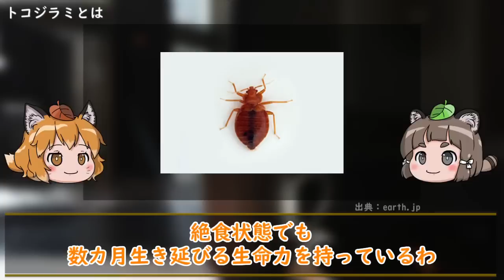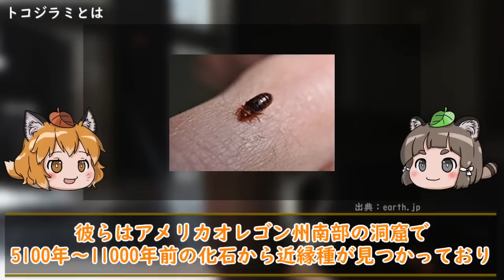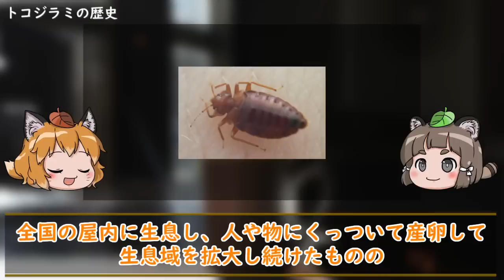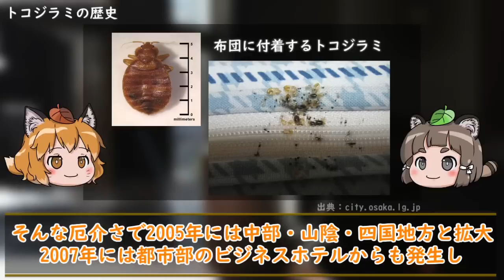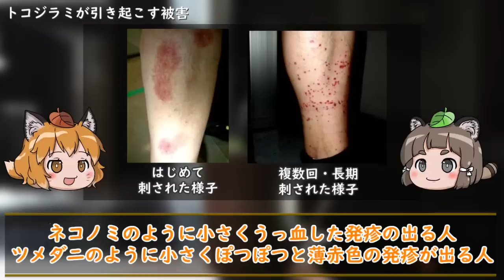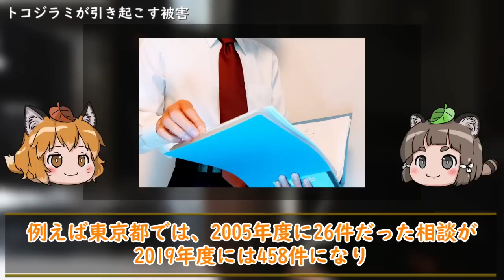【トコジラミ】あなたの布団にも…？駆除剤の効かない最強害虫が全国で大量発生中！？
近年巷ではトコジラミこと「スーパー南京虫」という害虫が日本で発生してその被害報告が多く上がっています。
名前にシラミと付いていますがシラミの仲間ではなく、カメムシ目トコジラミ科に分類されており、夜寝ている間に人間を刺して血を吸うという特徴があります。

国内では1970年代に一度ほぼ根絶されたものの、海外渡航客などの行き来の影響もあり少しずつ日本でも数が増えつつあり、全国各地の観光地、オフィス街、繁華街、公共交通機関などあらゆる場所に潜伏しています。

今回はそんな厄介な害虫、トコジラミ（スーパー南京虫）の生態や歴史、対処法について解説します。